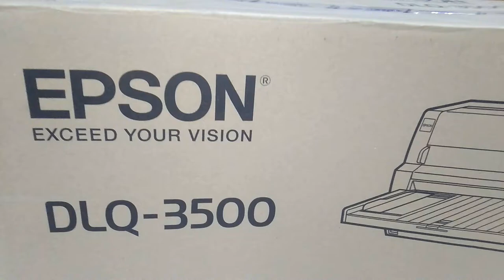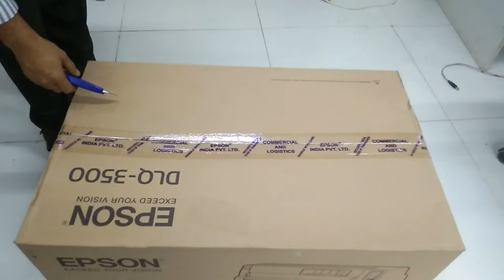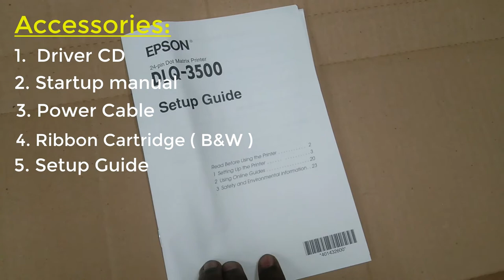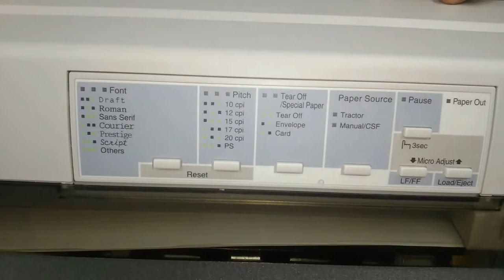EPSON DLQ 3500 Review & Unboxing in Bangla | Yes It's a Color Printer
This is unboxing video of EPSON DLQ-3500 dot matrix printer . Hope it will very helpful for you.

Printer Specification:
Model - Epson DLQ-3500, Printer Method - Impact Dot Matrix, Print Speed - 10 cpi: 550 chars/s, Draft: 10 cpi: 495 chars/s, 12 cpi: 594 chars/s, LQ: 10 cpi: 165 chars/s, Print Resolution - 360 x 180 DPI, Paper Type - Sheet Paper (single- and multi-layer), Continuous Paper (single- and multi-layer), Labels (single- and multi-layer), Roll Paper, Envelopes, Cardboard, Interface (Built-in) - USB 2.0 Type B, Bidirectional parallel, Interface (Optional) - RS-232, Wired Network, OS Compatibility - Windows 2000, 7, 8, 98, XP, Power Source/ Power Consumption - 85 Watt, 8 Watt (standby), Dimension (W x H x D) - 660 x 432 x 276 mm, Body Color - White, Weight(Kg) - 18.1 kg, Specialty - Fast and robust 24 needle dot matrix printer with 136 columns (10 cpi), Prints up to 550 characters per second (High-Speed-Draft, 10 cpi), Automatic paper path change and automatic settings for paper strength, Prints multiple forms (one original + up to seven carbon copies), Others - Memory: 128 kB Included, Number of Pins: 24 pins, Number of columns: 136 columns, Pins: 24 Needles, Carbon Copies: 7 plus one original, Operating Temperature: 5 degree C - 35 degree C, Operating Humidity 10% - 80%, Mean Time Between Failures: 10,000 hours, Print Head Life: 400 Million Strokes/Wire, Noise: Operation 59 dB (A),, Warranty - 1 Year, Consumable - Epson SIDM Black Ribbon Cartridge, Epson SIDM Colour Ribbon Cartridge, Driver Link - DLQ-3500/DLQ-3500C_Driver/Software, Country of Origin - Japan, Made in/ Assemble - China/ Indonesia/ Philippine

আরও দেখুনঃ
EPSON LQ 2190 Paper Jam Error and Solution। এপসন এল কিউ ২১৯০ পেপার জ্যাম সমস্যার সমাধান।